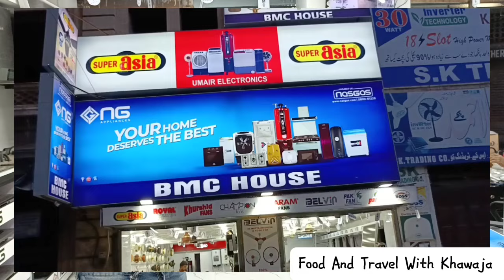2500 Mai ACDC Fan Hasil Karayn | Solar ACDC Inverter Fan With Warranty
2500 Mai ACDC Fan Hasil Karayn | Solar ACDC Inverter Fan With Warranty @FoodAndTravelWithKhawajall

Location:
BMC House
Divan Metharam Dharmada, Shop No 86, 87, Near Aram Bagh, Sevakunj Building, Karachi, Pakistan.

Also, press bell icon.
Thanks.